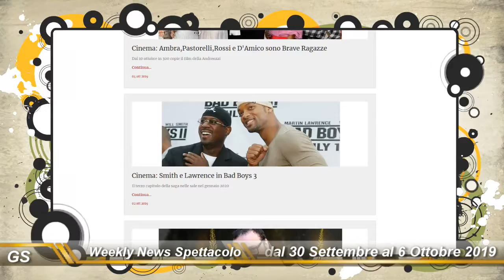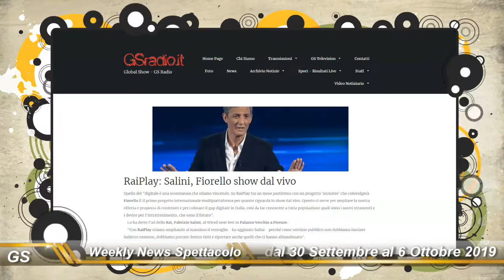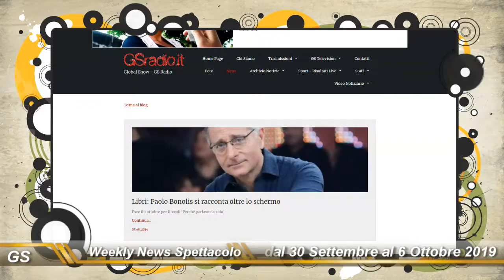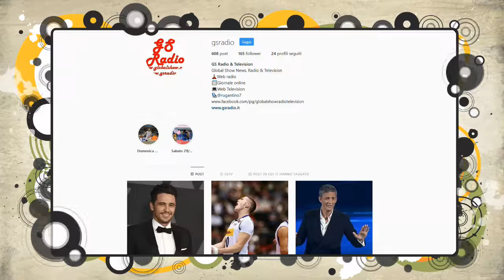GS Weekly News Spettacolo - dal 30 Settembre al 6 Ottobre 2019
Notiziario di Spettacolo  dal 30 Settembre al 6 Ottobre 2019
GS Weekly News è il notiziario settimane di Sport e Spettacolo di Global Show,
Ideato e condotto da Daniele Antonio Battaglia